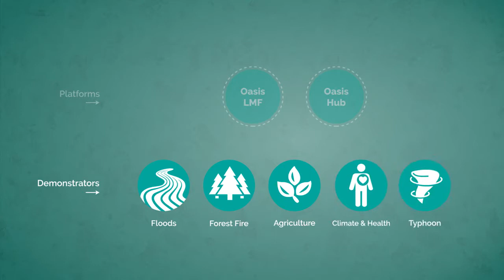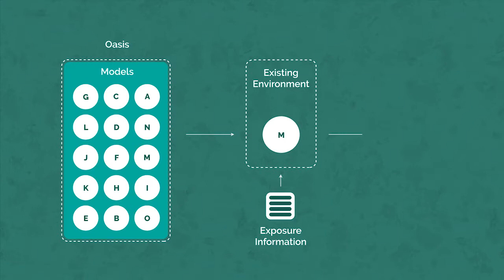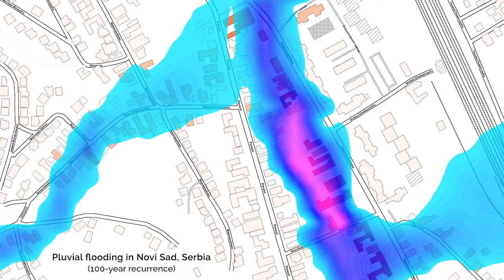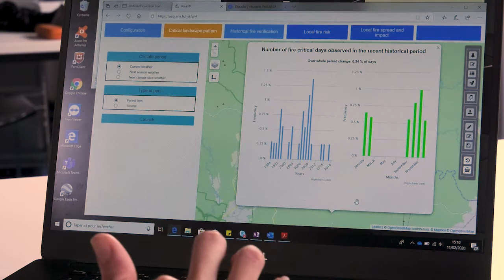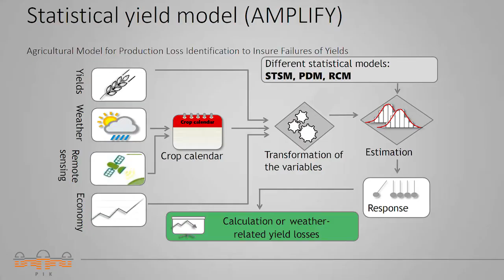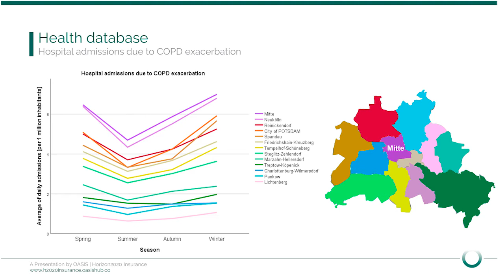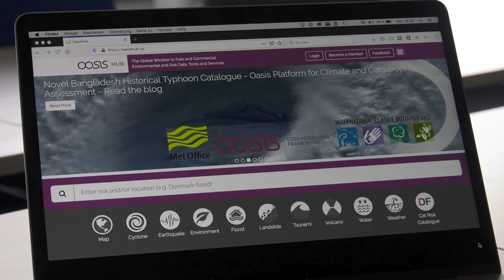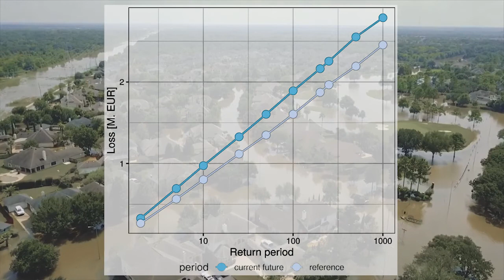Catastrophe and Climate Extremes Risk Assessment - Oasis Innovation Hub - Full film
0:01 Introduction
7:52 Risk model integration into Oasis Loss Modelling Framework
13:21 Danube regional Multi-hazard multi-risk model
25:11 Forest demonstrator
30:09 Agricultural micro-insurance
36:41 Climate services for the health sector
40:57 Typhoon climate service
47:11 Scaling climate services data & model accessibility via Oasis HUB
This series of films discuss new climate risk tools developed through the H2020_Insurance Programme in 2020. The films discuss tools including a loss modelling standard to assess damage and financial risk, flooding, wildfire, smallholder agriculture, typhoon climate services, climate and health tools, demonstrating the added value of climate services in insurance, public sector and beyond. Oasis H2020_Insurance has opened up access to data, models, tools and services developed in these case studies, making them available at oasishub.co